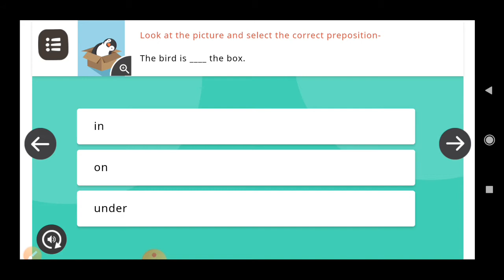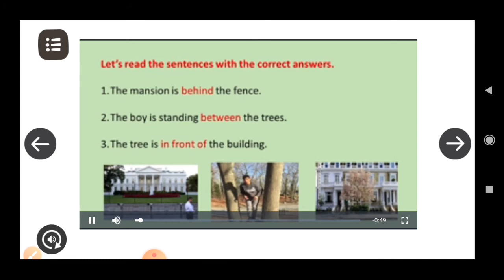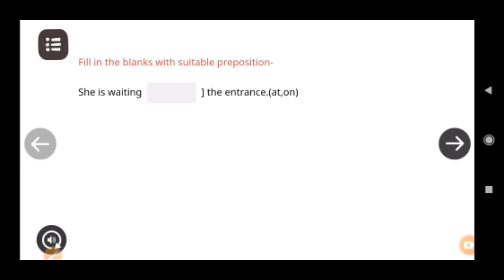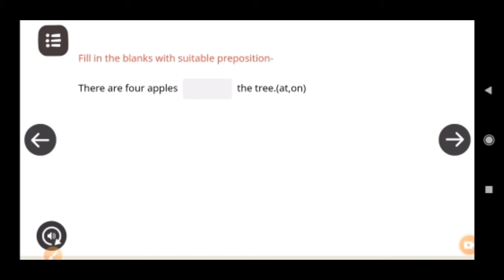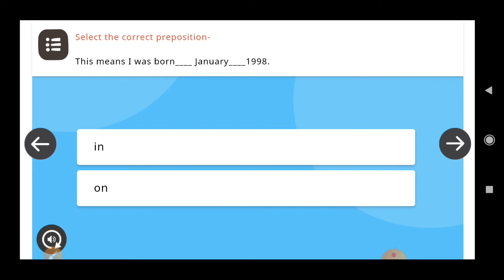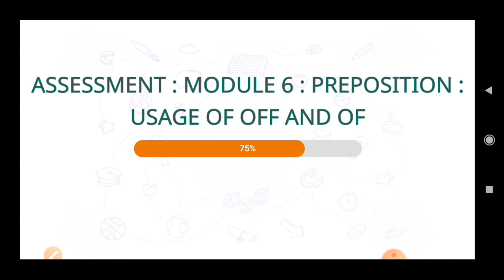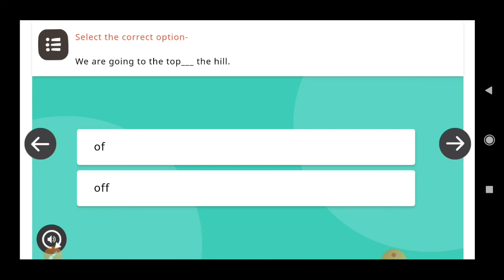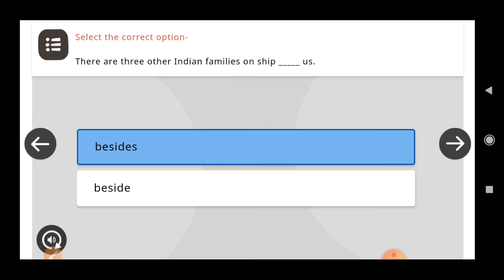Part 8 Prepositions:- Online Spoken English Course Compulsory For Primary Teachers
साथियों Online Spoken English Course For Primary Teachers में

21 Parts
147 Module
168 Assessments

साथियों इस वीडियो में हमने Online Spoken English Course के Part 7 Verb and Tenses के 7 मॉड्यूल्स के Assemment part को समिलित किया है।

यह कोर्स प्राथमिक विद्यालयों के सभी अध्यापकों के लिए अनिवार्य है ।

*हमारे फेसबुक पेज को लाइक करने के लिए लिंक पर क्लिक करें*